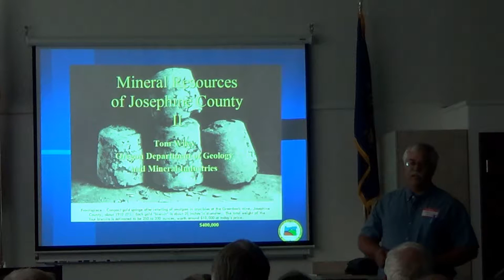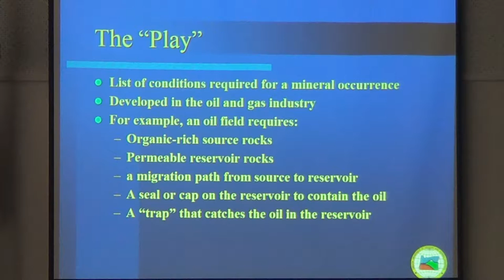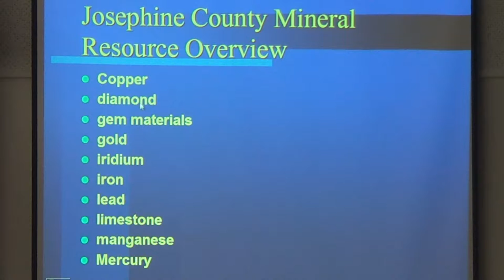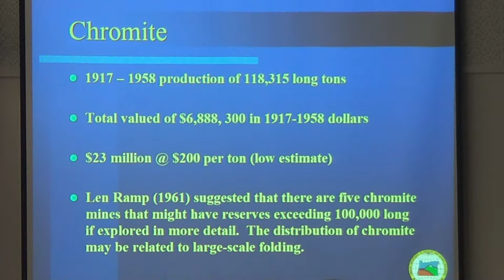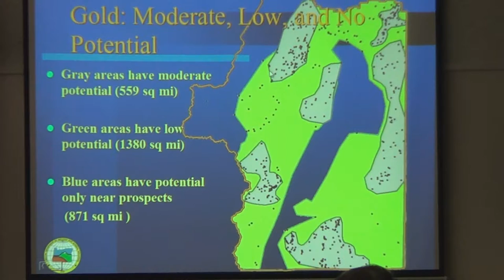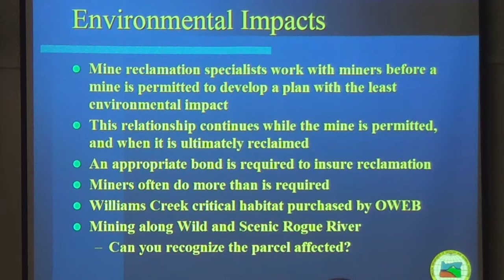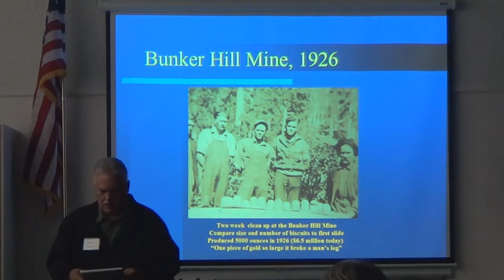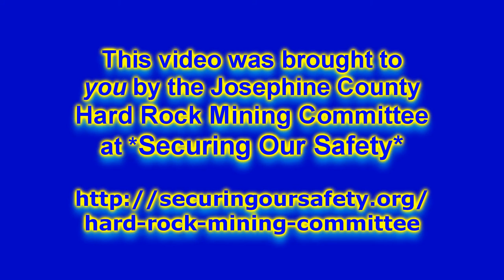DOGAMI Presentation with Galice / Jefferson Mining District in Grants Pass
Meeting took place on 12 Nov 2013